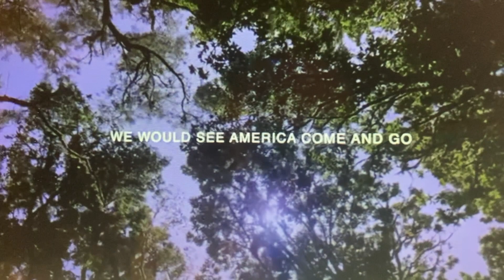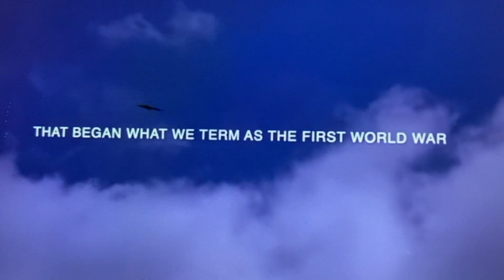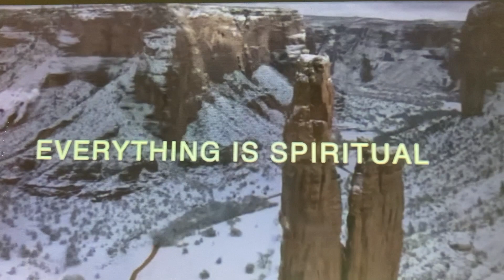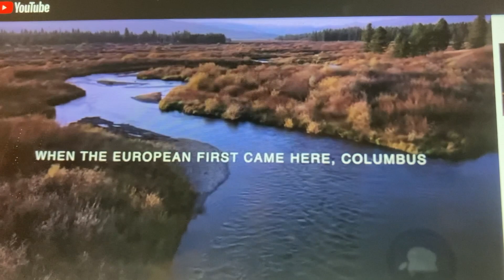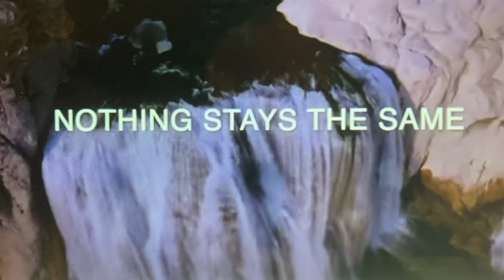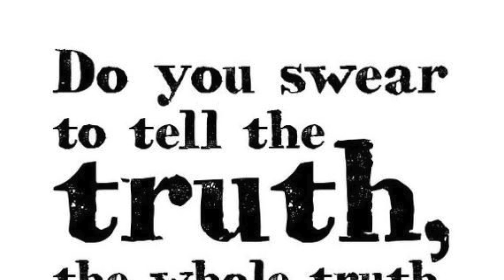#50 The Whole Truth and Nothing but the Truth: The Hopi Prophecy about America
Listen as Grandfather Gray Feather tells us about the ancient Hopi prophecy.  The Hopi Indians inhabit the Grand Canyon to this very day and have been there thousands of years.